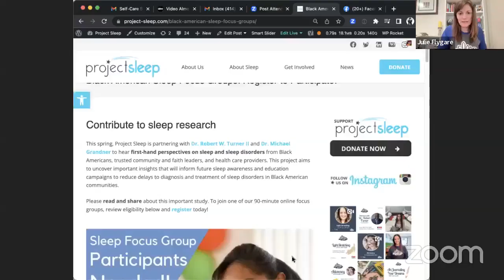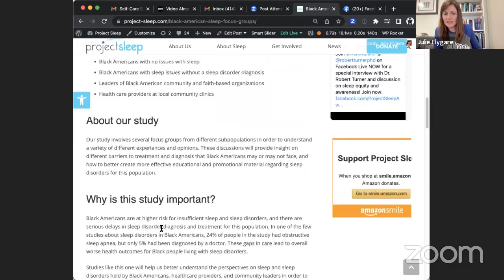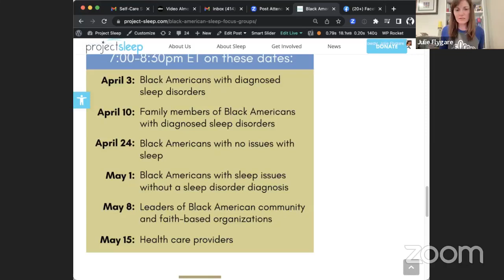Sleep In 2023: Dr. Robert W Turner II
Let’s talk sleepequity and awareness! To close out SleepIn2023 Dr. Robert W. Turner II spoke with Project Sleep’s President & CEO, Julie Flygare on Sunday, March 19th at 7pm ET.
Dr. Robert W. Turner II is a former professional football player and Assistant Professor in the Department of Clinical Research and Leadership at The George Washington University School of Medicine & Health Science.

In this interview, Dr. Turner shared about his journey toward taking on innovative community-focused sleep research, including a new collaboration with Project Sleep & Dr. Michael Grandner to better understand Black Americans’ perspectives on sleep and sleepdisorders to improve future awareness efforts.

This broadcast took place as part of Project Sleep's ninth annual Sleep In event. Over the weekend of March 17-19, sleep advocates around the world participated in the SleepIn2023 to help society make peace with sleep. They flooded social media, participated in a scavenger hunt and online activities to foster connections and to explore the importance of sleep, rest and self-care.